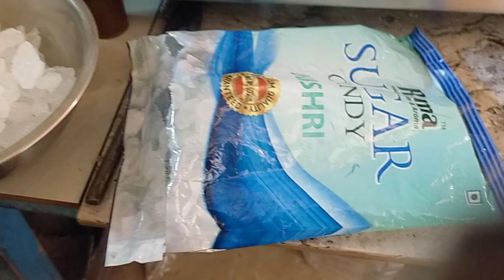Sampa's Vlog#অনেক আনন্দের মধ্যে অনেক কস্ট পেলাম .....